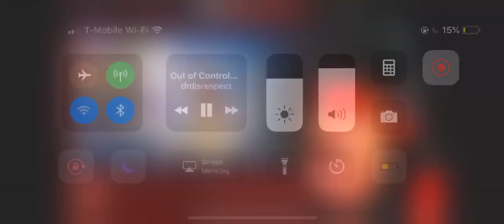This Is Why Drdisrespect Got Banned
I was doing random duos and ran into drdisrespect.